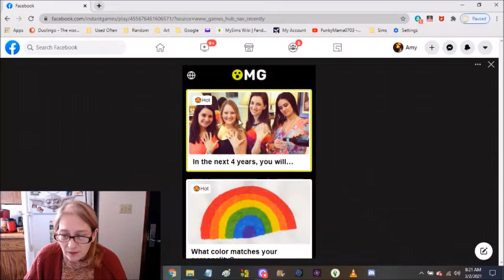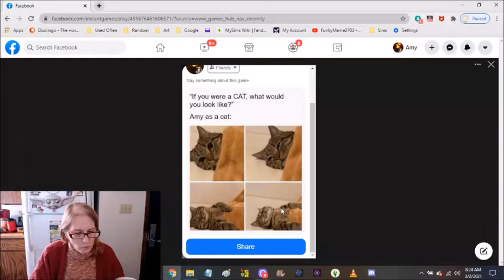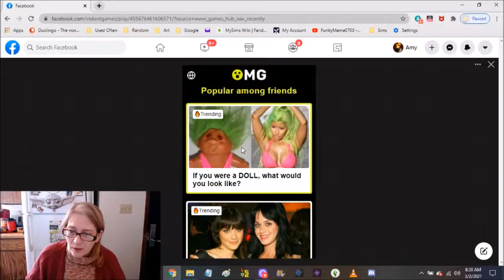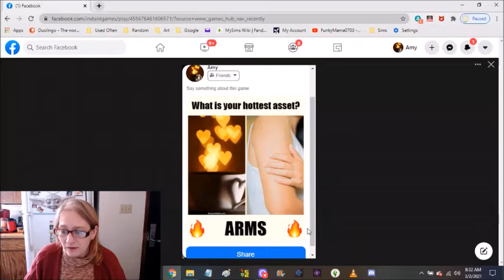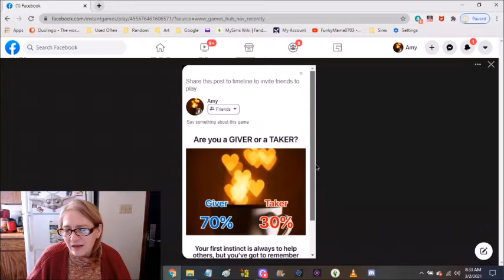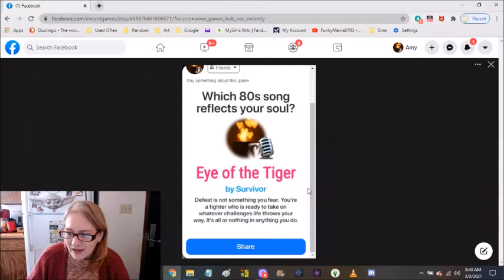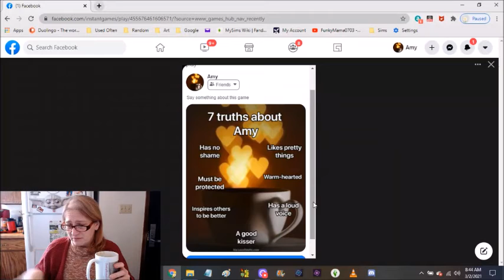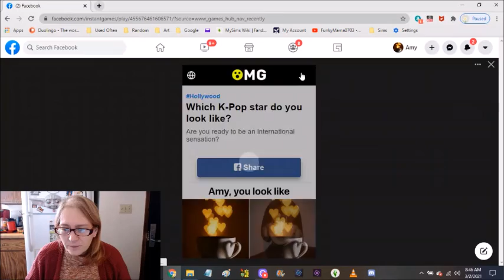3 19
More silliness on my channel! I guess it is expected of me. LOL!